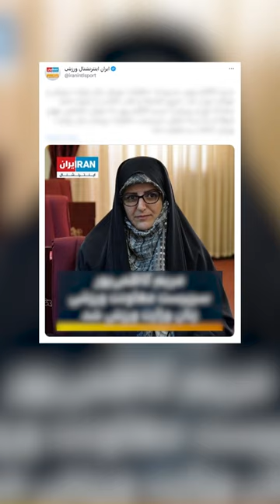L'Iranienne Sara Khadem participe sans son hijab à un tournoi d'échecs international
Sara Khadem participait aux championnats du monde d'échecs rapides à Almaty, au Kazakhstan. La jeune femme de 25 ans y est apparue sans hijab, alors qu’il est obligatoire selon le code vestimentaire iranien. Ce type de situation se multiplie depuis le début des manifestations anti gouvernementale qui ont eu lieu en Iran.